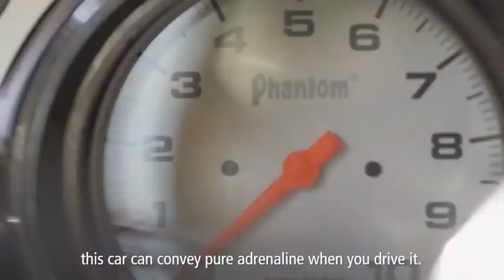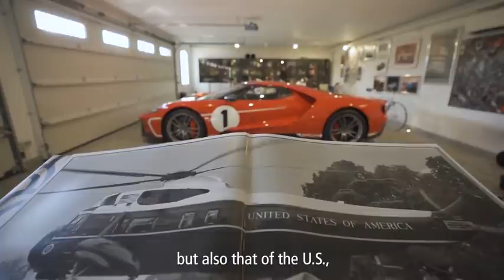El garage de Horacio Pagani: sus autos americanos - Autoblog.com.ar